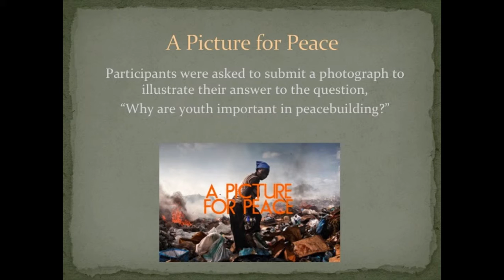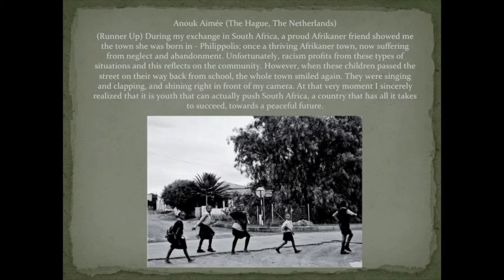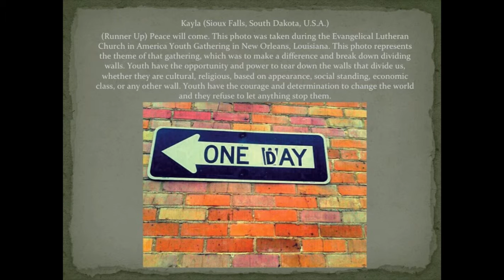A Picture of Peace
An International photography contest open to all in honor of International Day of Peace on September 21. Participants were asked to submit a photograph to illustrate their answer to the question, "Why are youth important in peacebuilding?"